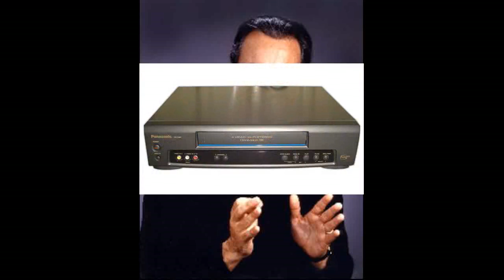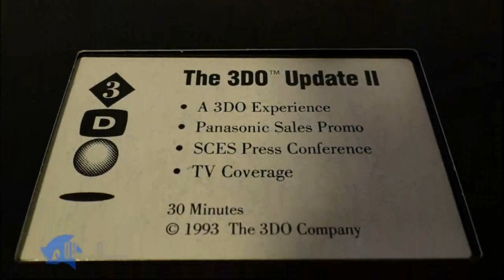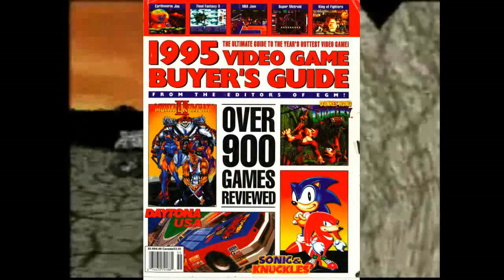Consoles Que Fracassaram #1 - 3DO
Fala galera gamer! Abrindo a série especial Consoles Que Fracassaram, trago pra vocês no vídeo de hoje, a história do 3DO, o primeiro console de 32 bits lançado. Mas por quê será que ele foi um fracasso? Assista o vídeo e saiba.

Retrogaming MX: Mantendo Vivo o Legado da Época de Ouro dos Videogames.